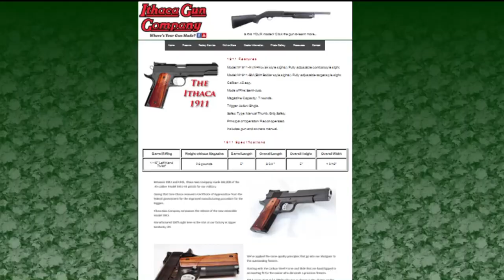Ithaca Guns likely not coming to Horry County, officials say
Plans of bringing another large gun manufacturer to Horry County are on hold now that Ithaca Gun Company missed a key deadline in July.